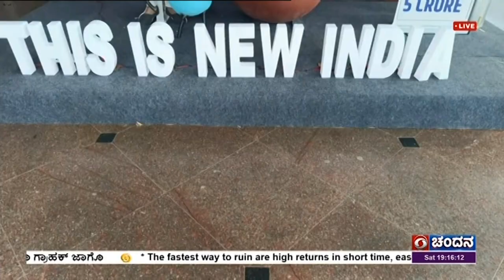ಅರಸೀಕೆರೆ ರೈಲ್ವೆ ನಿಲ್ದಾಣದಲ್ಲಿ ಜಲಜೀವನ್ ಮಿಷನ್ ಯೋಜನೆ ಮಾಹಿತಿಯೊಂದಿಗೆ ಸೆಲ್ಫಿ ಕೇಂದ್ರ.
ಕೇಂದ್ರ ಸರ್ಕಾರದ ಯೋಜನೆಗಳ ಬಗ್ಗೆ ಜನರಲ್ಲಿ ಅರಿವು ಮೂಡಿಸುವ ಉದ್ದೇಶದಿಂದ ಅರಸೀಕೆರೆ ರೈಲ್ವೆ ನಿಲ್ದಾಣದಲ್ಲಿ ಜಲಜೀವನ್ ಮಿಷನ್ ಯೋಜನೆ ಮಾಹಿತಿಯೊಂದಿಗೆ ಸೆಲ್ಫಿ ಕೇಂದ್ರವನ್ನು ತೆರೆಯಲಾಗಿದೆ.
ಪ್ರಯಾಣಿಕರು ಯೋಜನೆ ಕುರಿತು ಮಾಹಿತಿಯನ್ನು ಪಡೆದು ಪ್ರಧಾನಿ ನರೇಂದ್ರ ಮೋದಿ ಅವರ ಭಾವಚಿತ್ರವಿರುವ ಸೆಲ್ಫಿ ಪಾಯಿಂಟ್ ನಲ್ಲಿ ಸೆಲ್ಫಿ ತೆಗೆದುಕೊಳ್ಳುವ ಮೂಲಕ ಸಂತಸ ಹಂಚಿಕೊಂಡರು
ದೂರದರ್ಶನದೊಂದಿಗೆ ಪ್ರಯಾಣಿಕರಾದ ಸರಸ್ವತಿ, ಜಲಜೀವನ್ ಮಿಷನ್ ಜಾರಿಯಿಂದ ನೀರಿನ ತೊಂದರೆ ನಿವಾರಣೆಯಾಗಿದೆ ಎಂದರು.(HOLD)
ಮತ್ತೊಬ್ಬ ಪ್ರಯಾಣಿಕ ರವಿಕುಮಾರ್, ದೇಶದ ಅಭಿವೃದ್ಧಿಗೆ ಕೇಂದ್ರದ ಹಲವು ಯೋಜನೆಗಳು ಪೂರಕವಾಗಿವೆ ಎಂದು ತಿಳಿಸಿದರು.(HOLD)
ಹಾಸನ ಜಿಲ್ಲಾ ಬಿಜೆಪಿ ಪ್ರಧಾನ ಕಾರ್ಯದರ್ಶಿ ಮನೋಜ್, ಆಯ್ದ ರೈಲ್ವೆ ನಿಲ್ದಾಣಗಳಲ್ಲಿ ಕೇಂದ್ರ ಸರ್ಕಾರದ ಯೋಜನೆಗಳ ಬಗ್ಗೆ ಅರಿವು ಮೂಡಿಸಲಾಗುತ್ತಿದೆ ಎಂದರು.(HOLD)
ಅರಸೀಕೆರೆ ರೈಲ್ವೆ ನಿಲ್ದಾಣದ ವಾಣಿಜ್ಯ ವ್ಯವಸ್ಥಾಪಕ ಅಂಬರೀಶ್, ಈ ಅರಿವು ಕಾರ್ಯಕ್ರಮ ಡಿಸೆಂಬರ್ 31ರವರೆಗೆ ನಡೆಯಲಿದೆ ಎಂದು ವಿವರಿಸಿದರು.(HOLD)